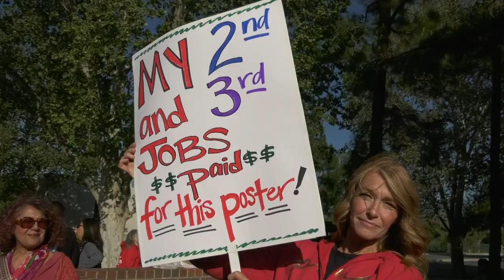NSD WAGES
Newhall School District teachers held a rally outside the district office board meeting in hopes of getting a higher pay. Cade Costic brings us more.